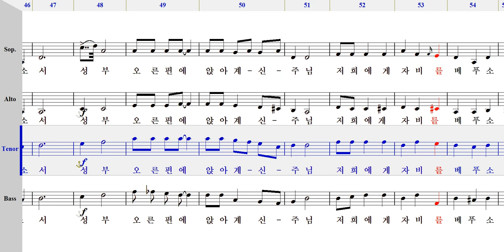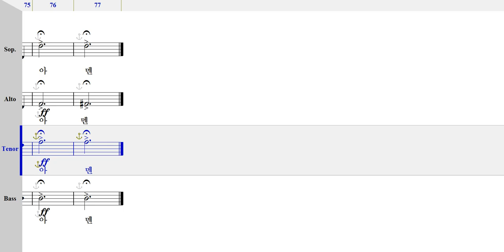국악미사곡(강수근,원곡) 대영광송 - 테너 [ 가톨릭성가 4부 파트연습 ]